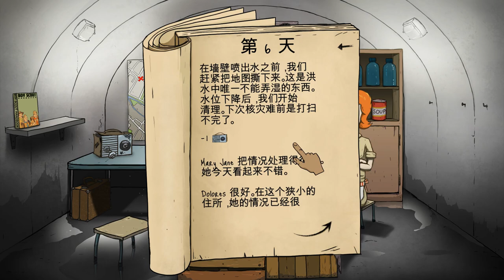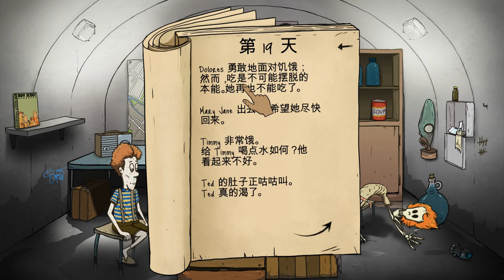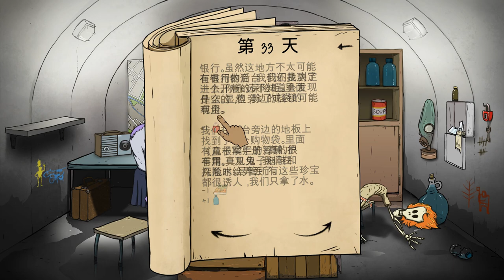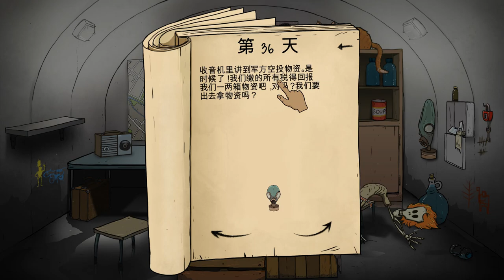女兒變身啦！！60秒末日生存《60 Seconds!》【老頭】